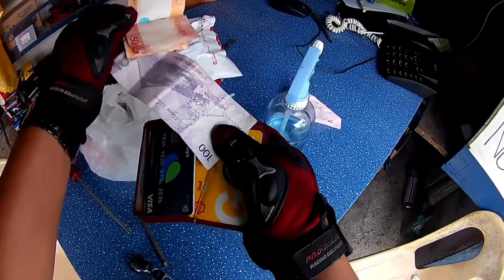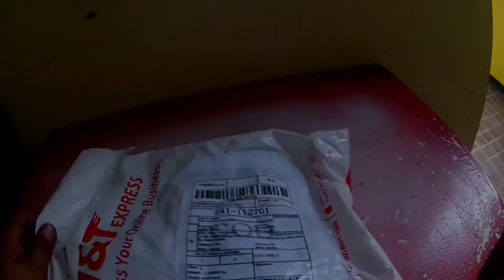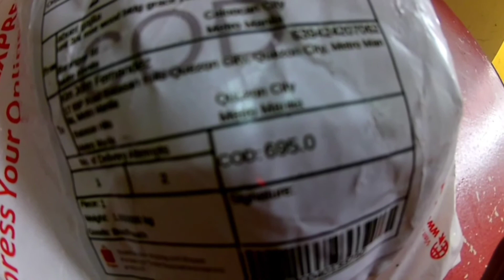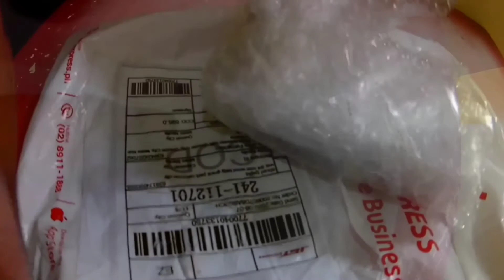Ng pangit ng Stability ng motor Pag sira knuckle bearing